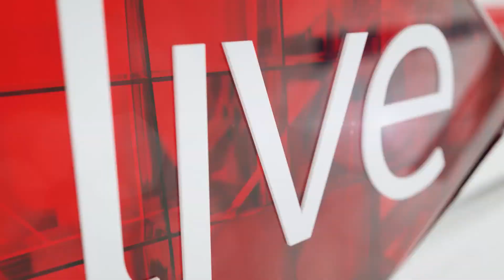Cabaret actors on provocative dancing and getting kicked unconscious